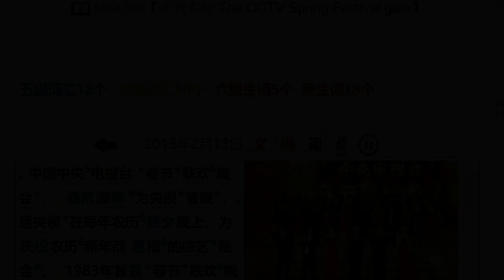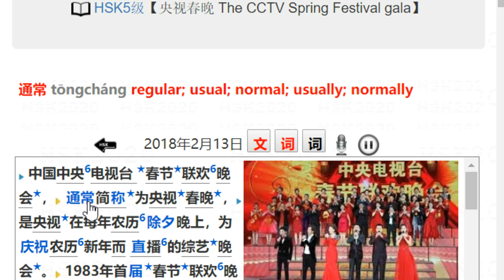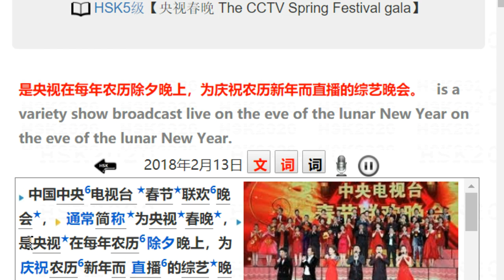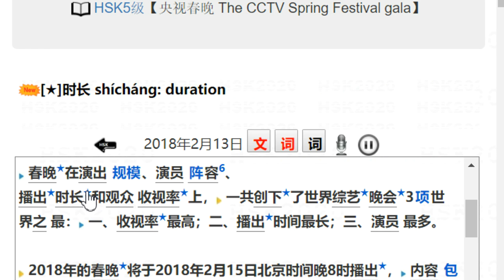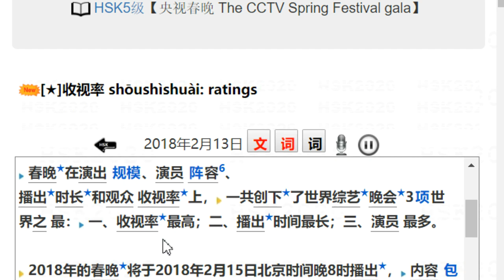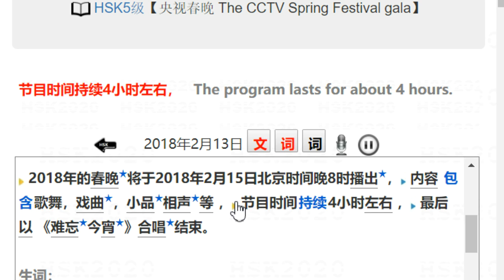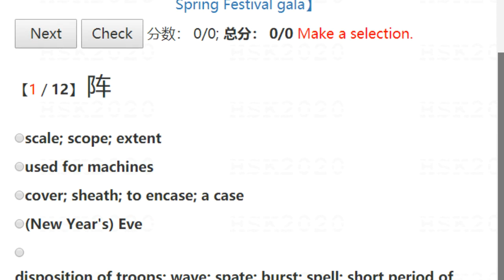HSK5 Text 【央视春晚 The CCTV Spring Festival Gala】